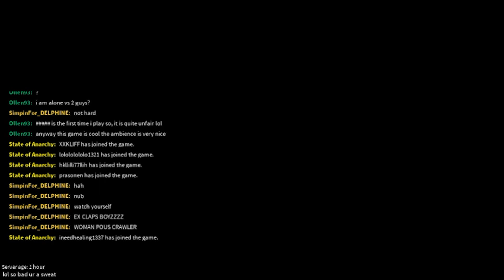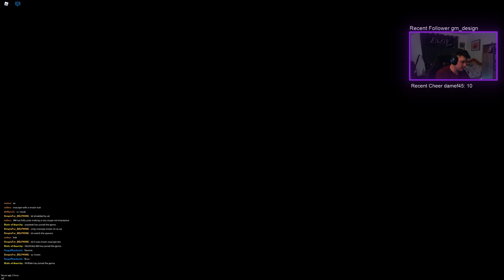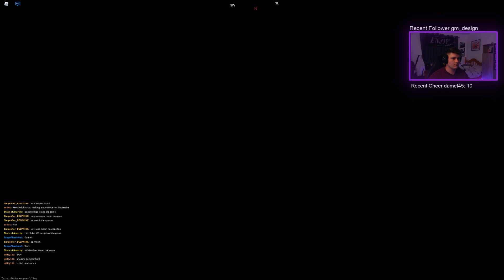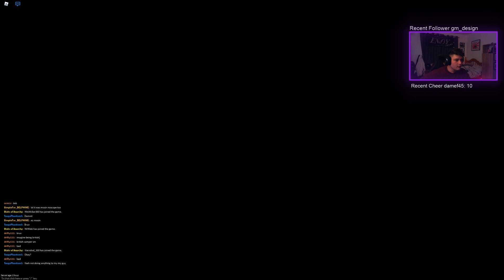State of Anarchy | absolute mayhem on metro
correction, he might have been prone in that corner im still not sure

car related shit up there